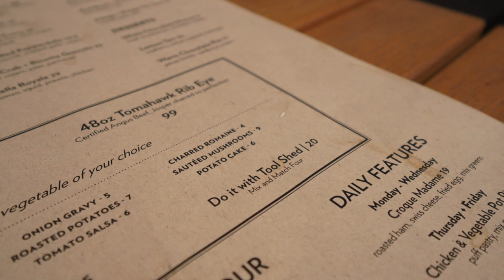TOMAHAWKS + TOOL SHED AT BRIGGS KITCHEN + BAR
At long last the sun is out so what better place for us to celebrate than on Briggs Kitchen + Bar's awesome patio. Not only is Briggs one of our absolute FAVORITE spots in the city, they have an ENTIRE section of their menu devoted to Tool Shed...they even have a 48 ounce tomahawk steak with a " Do It With Tool Shed" option. So the amazing Marcus Brais and I decided to head down and and have a lunch for the ages!! Beautiful sun, amazing staff, delicious beer and an OFF THE CHARTS steak!!! Can't thank my buddy marcus enough for the birthday lunch and I also can't thank Brad Taylor and the fantastic folks at Briggs enough for the amazing support of local craft beer!~!